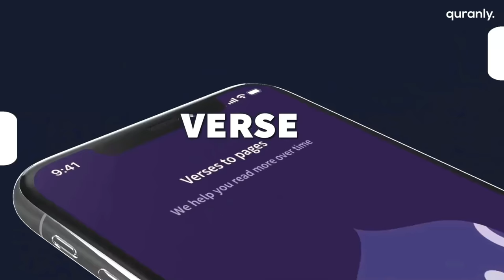CHRISTIAN CONFUSES MUSLIM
Someone dying for other people's vices? Satan being the defeated undefeated one? Even Satan struggled with this one. (Enable subtitles to follow the conversation)